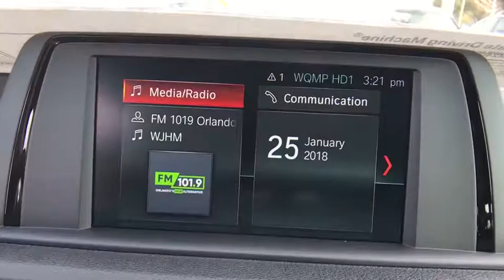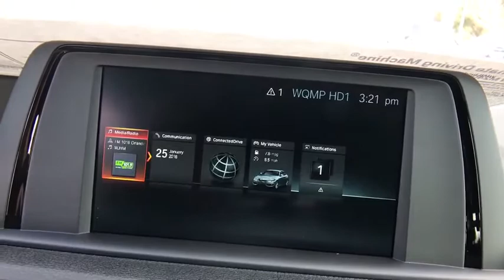2018 BMW 2 Series Kissimmee, Clermont, Orlando, FL VC07467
2018 BMW 2 Series M240i - Stock#: VC07467 - VIN#: WBA2J5C59JVC07467

9750 S Orange Blossom Trail

Sunroof, Onboard Communications System, Keyless Start, Dual Zone A/C, Turbo, Alloy Wheels, Back-Up Camera, CD Player. FUEL EFFICIENT 30 MPG Hwy/21 MPG City! M240i trim, Black Sapphire Metallic exterior and Black SensaTec interior SEE MORE!KEY FEATURES INCLUDESunroof, Back-Up Camera, Turbocharged, Satellite Radio, iPod/MP3 Input, CD Player, Onboard Communications System, Aluminum Wheels, Keyless Start, Dual Zone A/C. Rear Spoiler, MP3 Player, Keyless Entry, Steering Wheel Controls, Heated Mirrors.OPTION PACKAGESTRANSMISSION: 8-SPEED SPORT AUTOMATIC (STD). BMW M240i with Black Sapphire Metallic exterior and Black SensaTec interior features a Straight 6 Cylinder Engine with 335 HP at 5500 RPM*.EXPERTS ARE SAYINGGreat Gas Mileage: 30 MPG Hwy.BUY FROM AN AWARD WINNING DEALERFields BMW South Orlando has a friendly and helpful sales staff, highly skilled mechanics, and multiple automotive industry awards. Our mission is to make every customer a customer for life, by consistently providing world-class service at our new and used BMW dealerships.Horsepower calculations based on trim engine configuration. Fuel economy calculations based on original manufacturer data for trim engine configuration. Please confirm the accuracy of the included equipment by calling us prior to purchase.